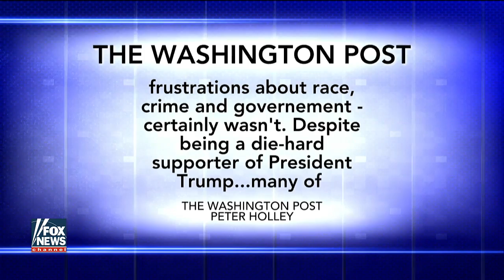WaPo links Scalise shooter with Conservative radio host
Carley Shimkus reports from New York